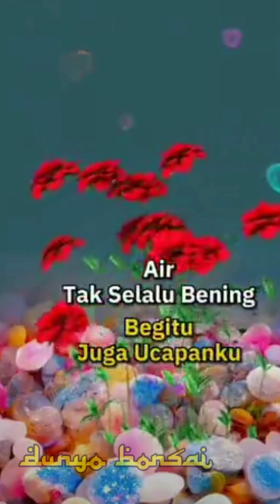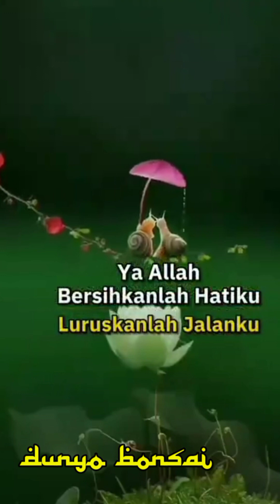ilusionis kata kata bijak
ilusionis kata kata bijak kehidupan sehari-hari untuk menjadikan motivasi dan inspirasi kehidupan